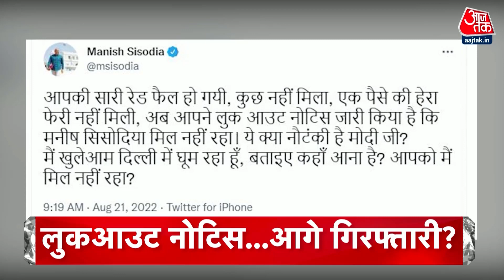Top Headlines Of The Day: Manish Sisodia Lookout Notice। Punjab Terror। Flood | 21th August 2022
दिल्ली के डिप्टी सीएम पर देश छोड़ने पर रोक ...सीबीआई ने जारी किया 13 के खिलाफ लुकआउट नोटिस...सिसोदिया का ट्वीट-रफ्तार हवाओं से भी तेज
हिमाचल प्रदेश पर टूटा कुदरत का कहर- बादल फटने से आए सैलाब में 24 घंटे में 22 लोगों की मौत...कई लापता...12 घंटे भीषण बारिश का अलर्ट
पंजाब को दहलाने की पाकिस्तानी साजिश का अलर्ट...निशाने पर चंडीगढ़ और मोहाली...भाड़भाड़े वाले बस स्टैंड पर खतरा ...एक्शन में खुफिया और सुरक्षा एजेंसी